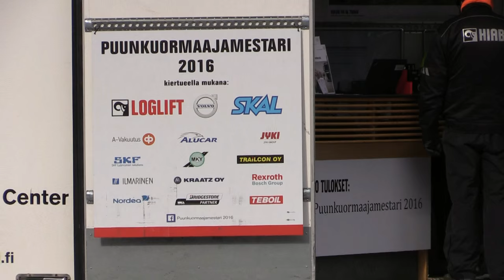Puunkuormaajamestari 2016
Puunkuormaajamestareita valittiin 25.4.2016 alkukilpailuissa Lahti Volvo Truck Center paikassa Lahti Jatkokatu 1. Ilma oli aamusta sateinen selkeni kuitenkin puoleltapäivin.